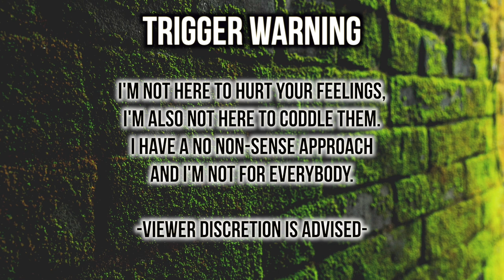Unpopular Opinions That WILL Make You HATE ME 🤷🏽‍♀️| Thee Mademoiselle ♔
•Name : Yvana Romelus
•Stage Name : Thee Mademoiselle
•Nickname : Shortyy/Vava
•Ethnicity : Haitian 🇭🇹
•Birthdate : 1/5/95
•Location : NJ

YVANA ROMELUS OR THEE MADEMOISELLE
162 Elmora Ave